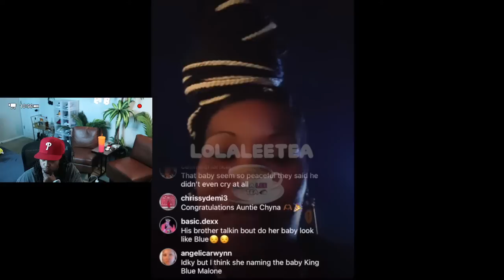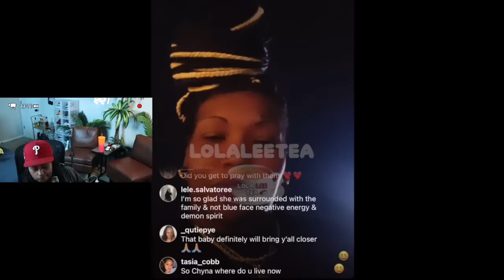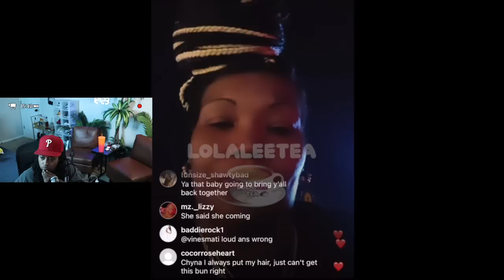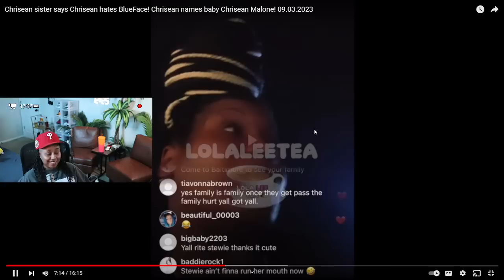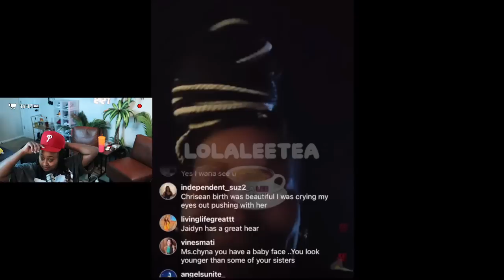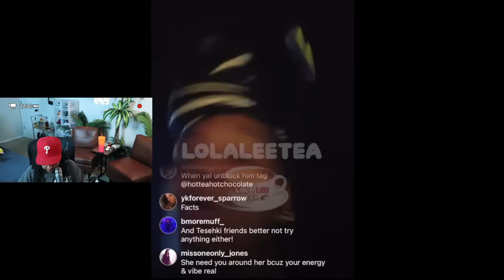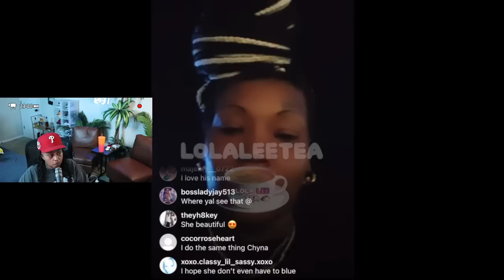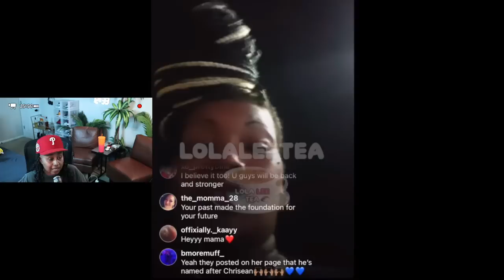Chrisean sister says Chrisean MOM hates BlueFace 😱 Karlissa can NOT come see Chrisean JR 🤣